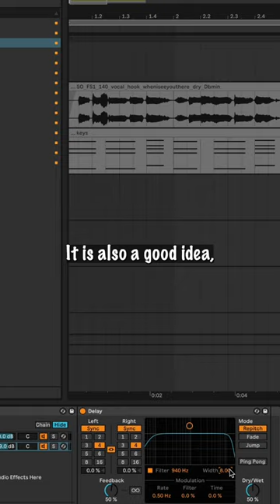🔥How To Properly Apply Delay To Vocals in Ableton Live 11!🔥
All My Other Suff:
Linktr.ee/Almostxfamous